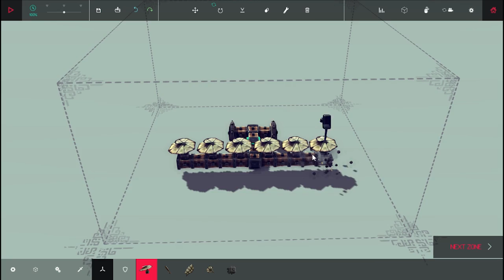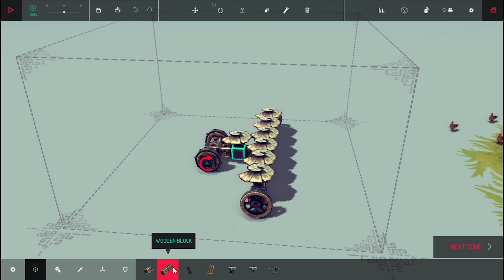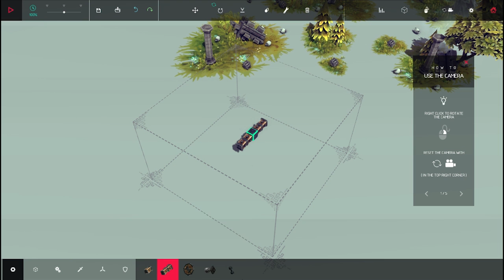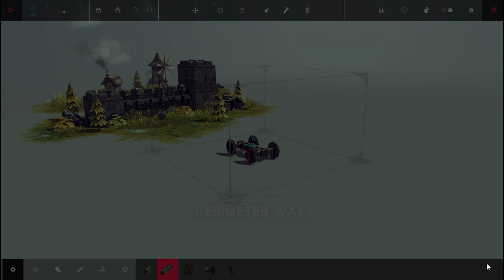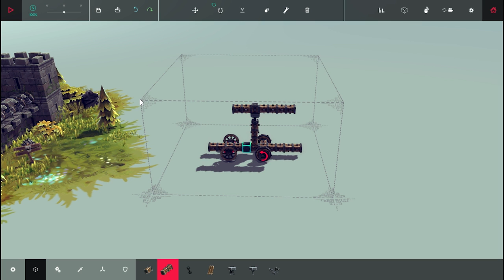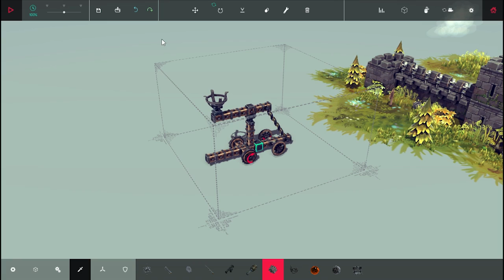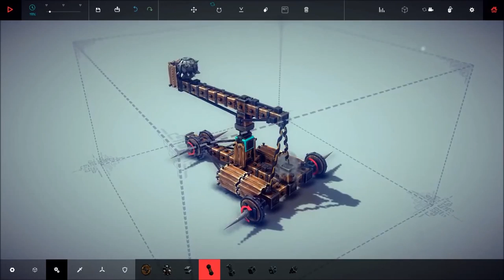Besiege, Gameplay Comentado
Besiege es un juego en fase beta de pago que está empezando a hacer ruido por su su divertida e interesante premisa. Como un mecano virtual, nos invita a usar una variedad de piezas para formar máquinas, con el detalle de que el objetivo de las mismas es la destrucción. Catapultas para destruir muros, cañones para destrozar casas, y sierras mecánicas para aniquilar ejércitos de soldados que tratarán desesperadamente de detenerte. Os mostramos las mecánicas y primeros pasos de un juego que apunta alto.